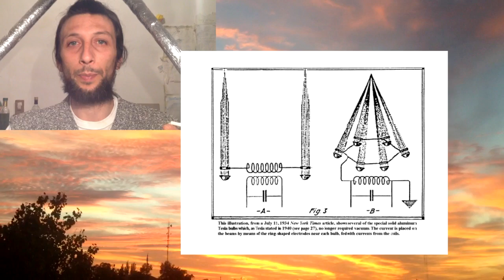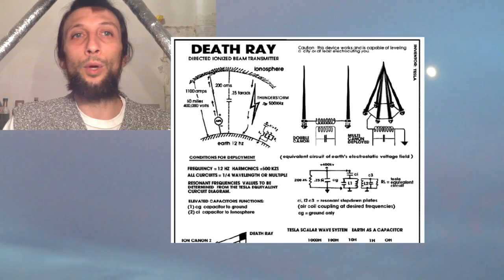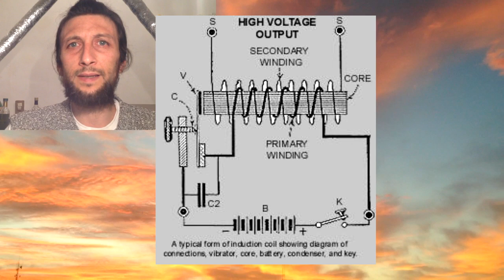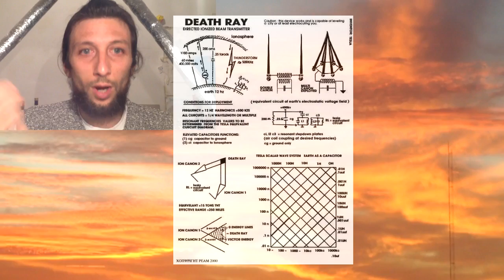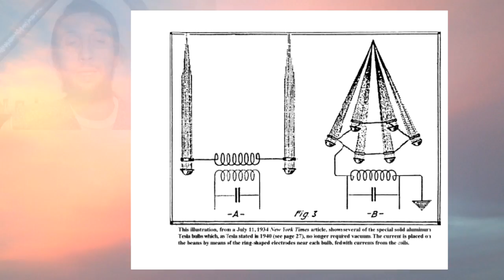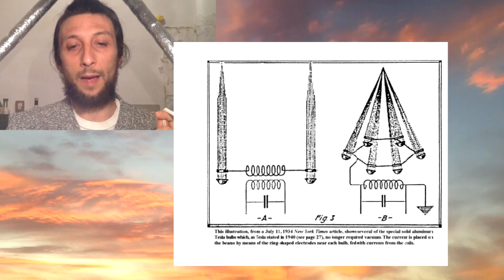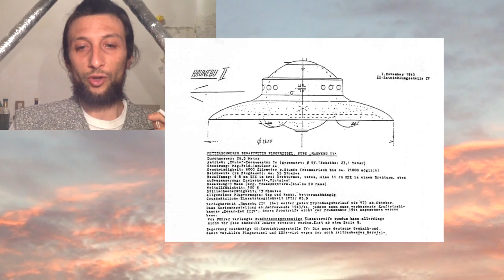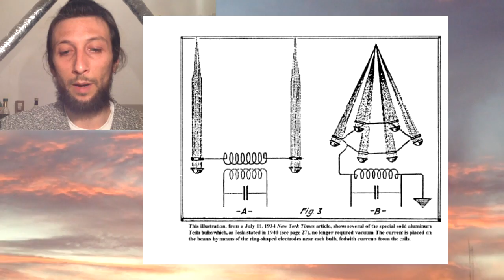NIKOLA TESLA Su RAYO TELEFORCE ATÓMICO FRÍO Y ELECTRO PROPULSIÓN Ocultos Desarrollos de Aplicados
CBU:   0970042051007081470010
o contacta con migo a para hacer una donacion via Wester Union o PayPal de Tesla y su relación con la electro propulsión o electropulsión junto con algunos proyectos gubernamentales secretos donde la tecnología y diseños de Tesla fueron aplicados.

Si quieres colaborar con mis investigaciones, y para que siga compartiendo información y experiencias, te dejo números donde poder contribuir a esta causa. Muchas gracias!!!